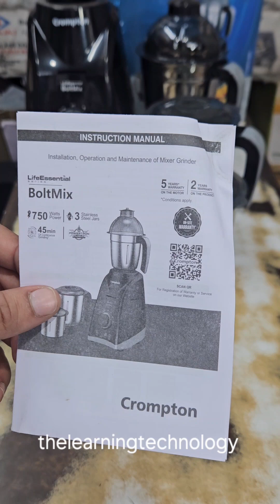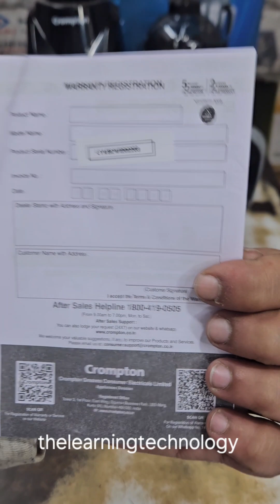CROMPTON MIXER GRINDER ( NEW & AFFORDABLE RANGE ) # BOLTMIX 750 WATT unboxing review #2025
ki jiyea ..😊

CROMPTON MIXER GRINDER
MODEL - BOLTMIX
CONTENTS - 1 MIXER ,1 LIQUIDIZING JAR ,1 GRINDING JAR ,1 CHUTNEY JAR ,1 INSTRUCTIONS MANUAL ,1 WARRANTY CARD
COLOUR - BLACK & ASH
MANUFACTURED & MARKETED BY - CROMPTON GREAVES CONSUMER ELECTRICALS LIMITED

WARRANTY - 2 YAER WARRANTY ON PRODUCT ,5 YEAR WARRANTY ON MOTOR
( HOME SERVICE )

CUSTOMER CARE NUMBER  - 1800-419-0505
MRP - ₹ 5600/-